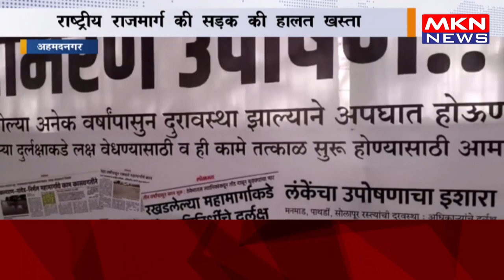अहमदनगर - राष्ट्रीय राजमार्ग की सड़क की हालत खस्ता, सड़क की मरम्मत की मांग को लेकर विधायक अनशन पर